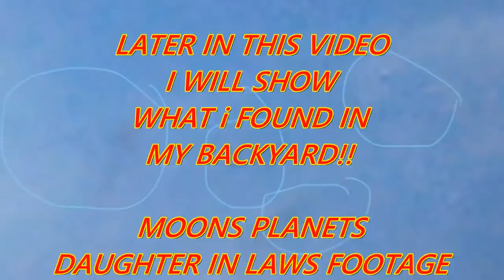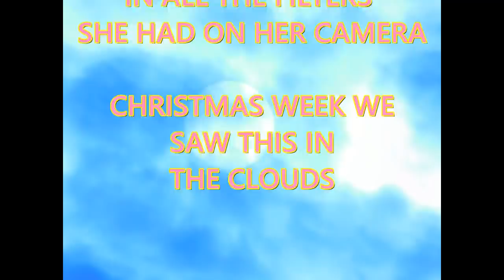nIBIrU ~ crYsTAL sKIEs!! Nemesis mOOn!! System fly by's.... watch